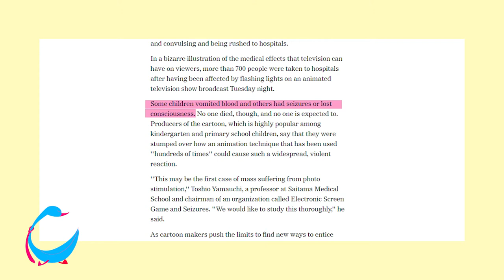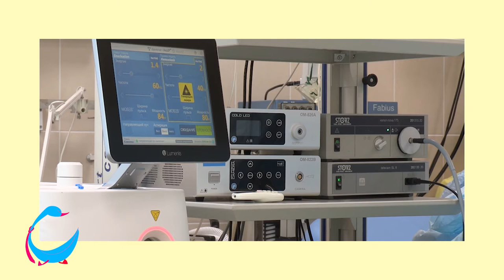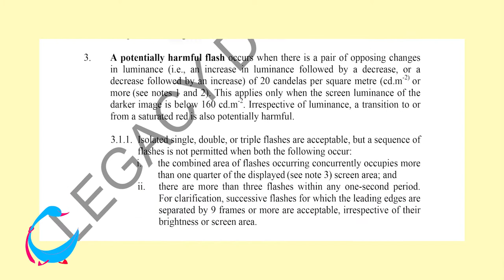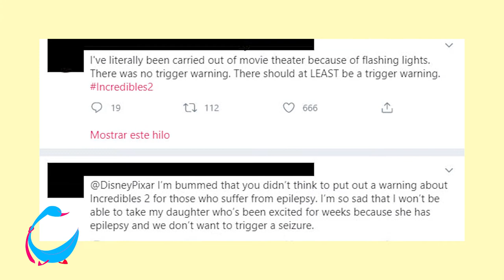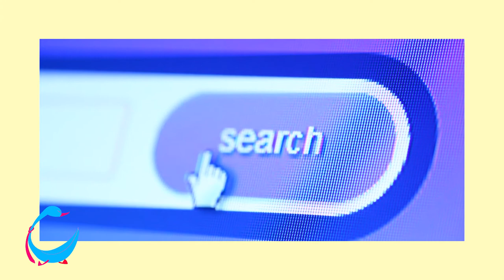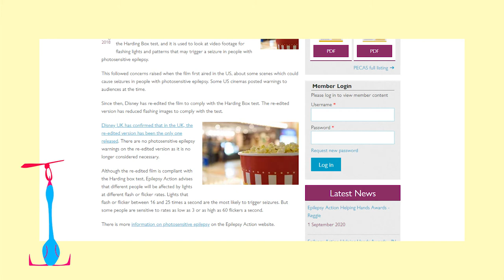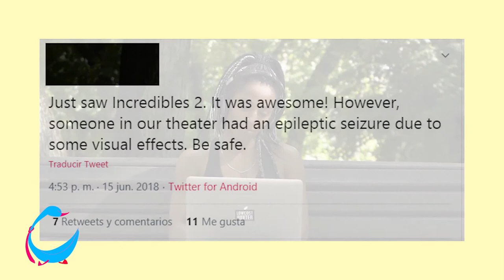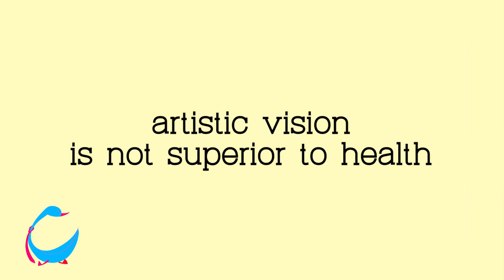About Pokemon's forbidden episode | Should art outrank health? | Cisne con corbata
Hello there! Today we are talking about how Pokemon's forbidden episode, Electric Soldier Porygon, caused seizures in kids, how Incredibles 2 didn't learn from it, and discussing wheter or nor art should outrank health.

If you are not much of a listener, you can find the text version of this video

---Timestamps---
00:00 What happened in Japan after Electric Soldier Porygon?
01:56 What is epilepsy?
02:53 Types of epileptic seizures
04:40 Guidelines to avoid triggering photosensitive epilepsy
05:51 Seizures during the premiere of Incredibles 2
08:03 TV Tokyo's actions
09:28 Disney and Pixar's actions
10:31 What is the Harding test?
12:28 About human dignity
12:46 About artistic freedom
14:15 What can creators do?
15:13 Conclusions